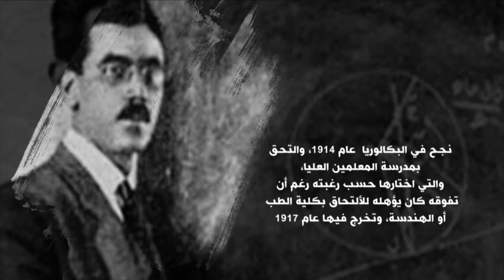ذاكرة وطن.. علي مصطفى مشرفة عالم مصري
24 يوليو 2022